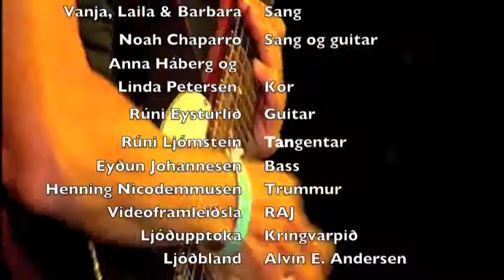The Carlsens - Jesus Generation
Framførsla á Summarfestivalinum August 2010